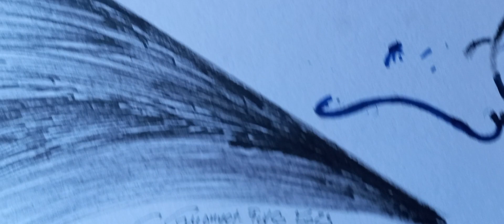Mouvement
Les images de la vie...
Texte et vidéo du dessin de Chantal Guionnet-Fusco
Copyright - ADAGP - Paris 2023